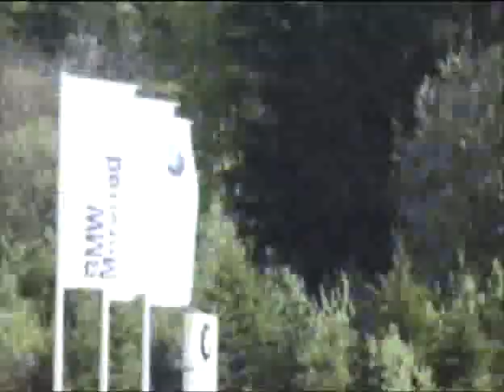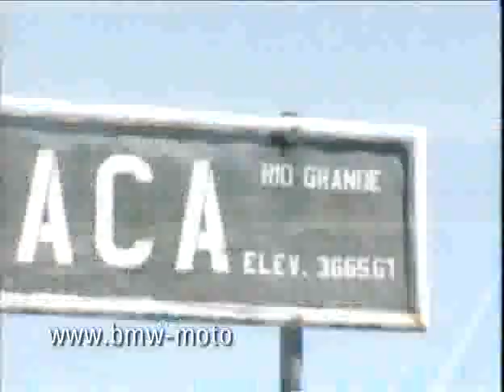BMW Motorrad Enduro Park GS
BMW Motorrad Enduro Park